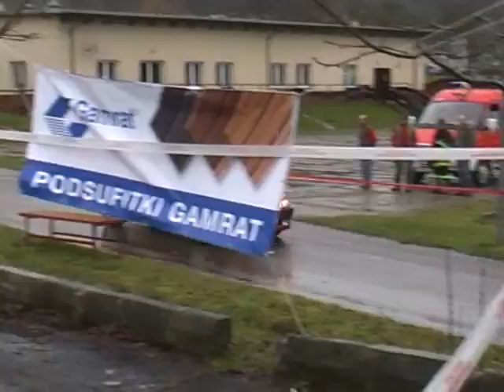M.Nawojski / S.Kurosz - P106 - KJS IX Jasielski Rajd Niepodległości - Jasło 2009-11-11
- indywidualne przejazdy, pelna relacja, lepsza jakosc do sciagniecia, foto

załoga M.Nawojski / S.Kurosz - P106

Konkursowa Jazda Samochodem
VI Eliminacja Mistrzostw Okręgu PZM w Rzeszowie
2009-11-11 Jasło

sz3 nowy żmigród stadion, sz4 kotań, sz5 nowy żmigród stadion, sz6 Kotań